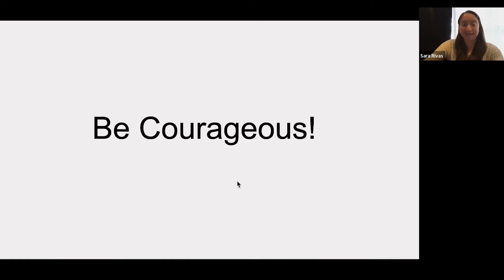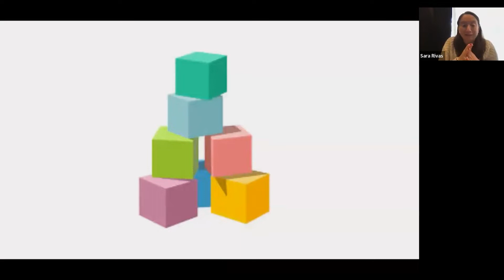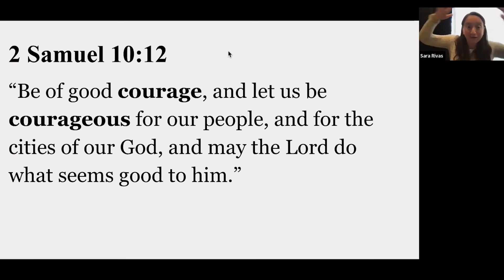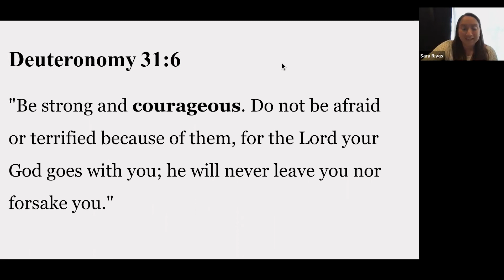Courageous (Children's Story)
Downey Adventist Church Children's Message
Courageous
Sara Rivas
05 Nov. 2022
See the church website for a transcript of this story.